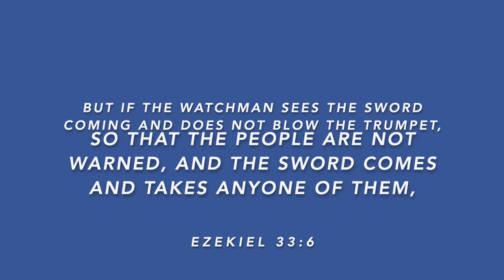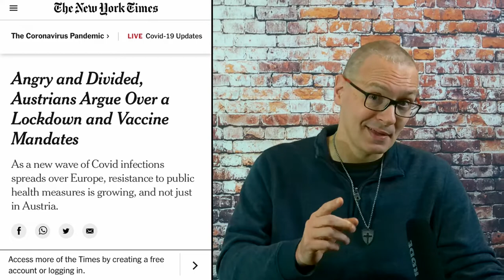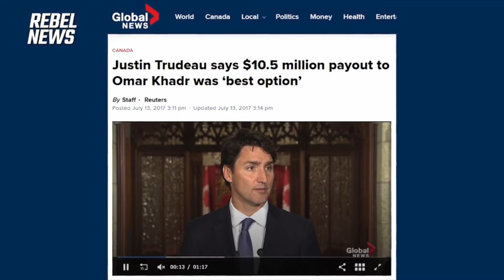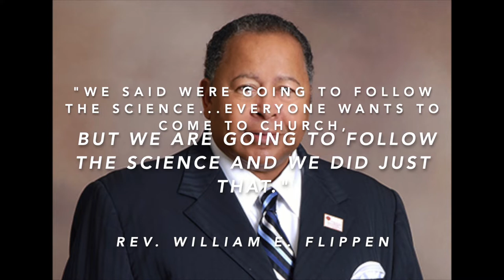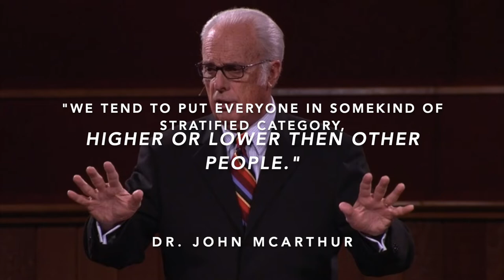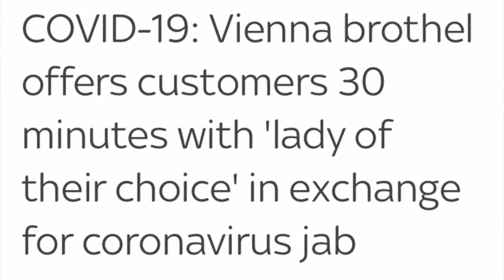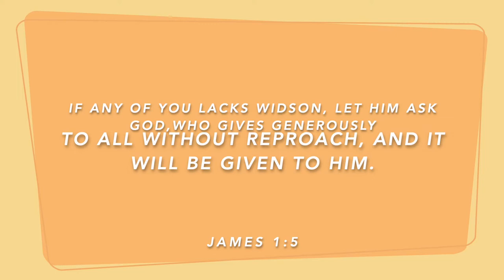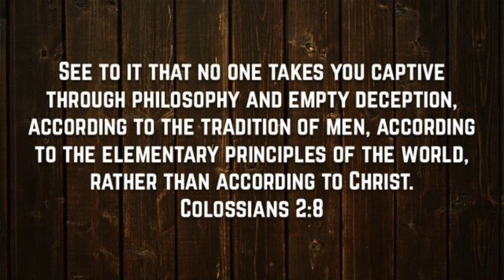BIBLE PROPHECY UPDATE FOR NOVEMBER! GLOBAL MADNESS!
IN THIS BIBLE PROPHECY UPDATE FOR NOVEMBER, WE WILL DISCUSS GLOBAL MANDATE MADNESS THAT IS SWEEPING THE GLOBE, AND AS IT RELATES TO REVELATION 13. WE WILL DISCUSS HOW CHURCHES ARE GOING ALONG WITH THESE MANDATES, AND HOW THIS BREAKS THE SIN OF PARTIALITY PER THE BOOK OF JAMES. WE ALSO WILL HAVE OUR WEEKLY, "YOU CANT MAKE THIS STUFF UP SECTION SO PLEASE DONT MISS IT!